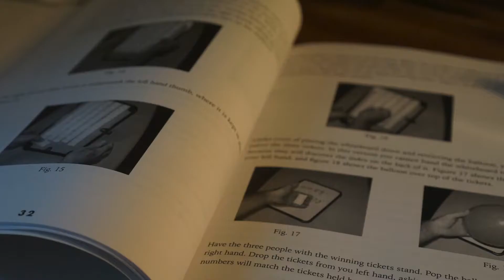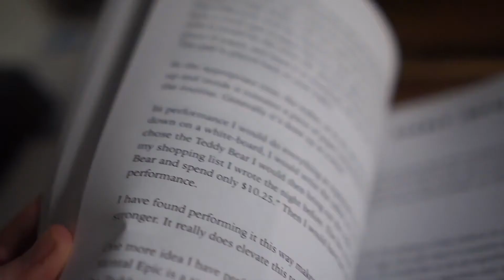Stand Up Magic